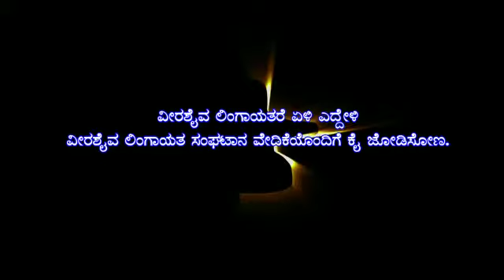Veerashaiv Lingayath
OBC Reservation